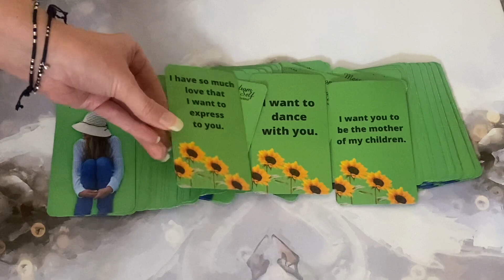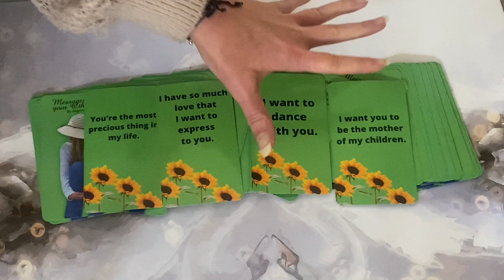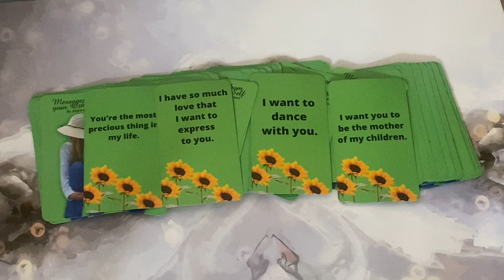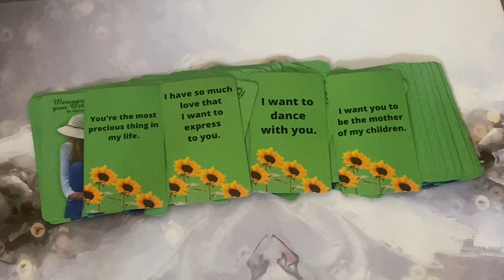MESSAGES FROM YOUR DIVINE MASCULINE🔥💚🌻🔥 30/11/21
💚EXTENDED READING INFO:
Price - $2.22

30 Minute Reading: 1 card for the DF, 1 card for the DM and communication from your Other Self

45 Minute Reading: 2 cards for the DF, 2 cards for the DM and communication from your Other Self

60 Minute Reading: 3 Cards for the DF and 3 cards for the DM and communication from your Other Self

PRICES:
Emergency Reading - £100 / $138.63
30 MINUTES- £30 / $42.51
45 MINUTES - £45 / $63.77
60 MINUTES- £60 / $85.03

Astral Realms Crystal Oracle deck